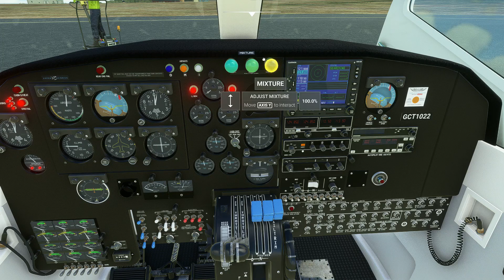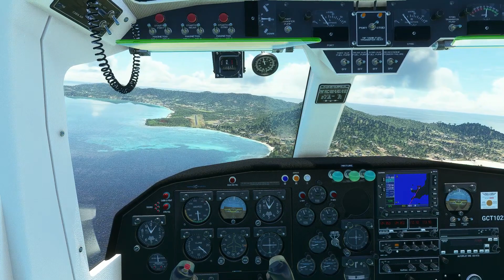MSFS Caribbean Grenada | St Georges to Carriacou | Ultra graphics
Here I take a flight in a Trislander in Grenada from St Georges to Carriacou. During the flight, I also talk about the sailing legend Paul Erling Johnson who spent his final days living aboard his sailing yacht in Carriacou.